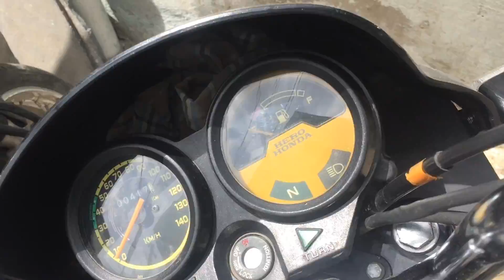Amazing Kurnool Vlog | Enjoy Dam | Zahan Vlogs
Adoni Look down Vlog link is here 👇🏻

kurnool vlog
vlog in adoni
vlog andhra pradesh
vlog youtube
vlog kurnool
vlog danish zehen
vlog mr zahan
youtube vlog meaning
types of vlog
mo vloge youtube
mumbiker nikhil
my city adoni
Adoni railway station